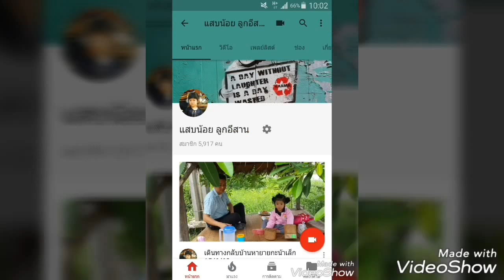สองแสบ